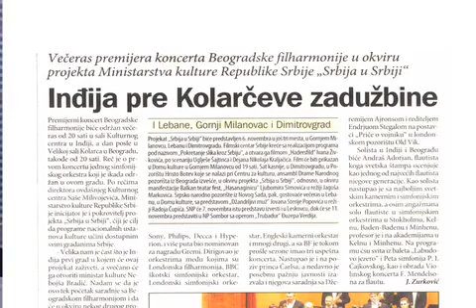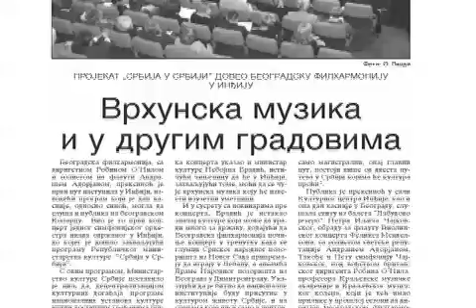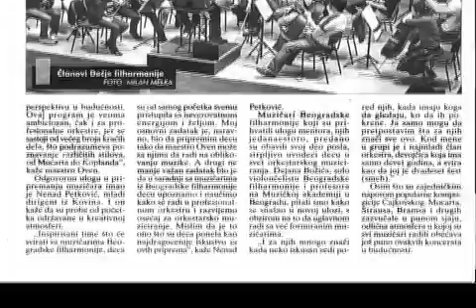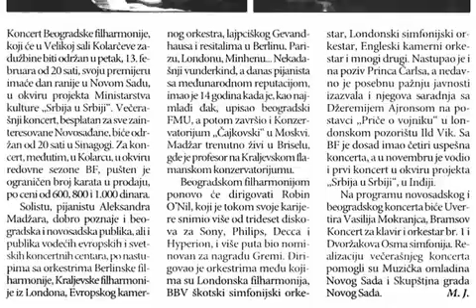Beogradska filharmonija - Srbija u Srbiji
Prilog sa gostovanja Beogradske filharmonije u okviru projekta Srbija u Srbiji